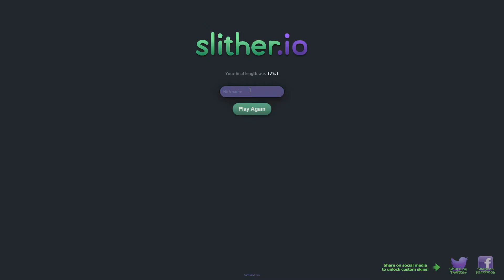Slither.io | Rage | Fun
This is my first video ever. So go easy on me, U HAVE BEEN WARNED!
Tell me what needs to be better etc, yknow!
Bumbake out!